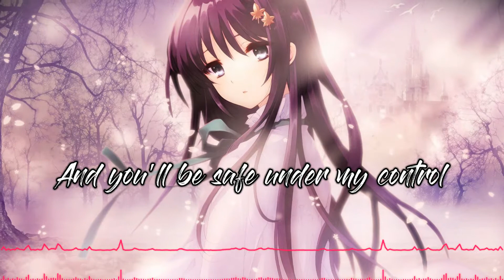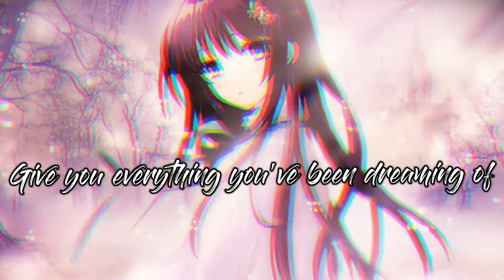Nightcore Lily Alan Walker Lyrics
Song Information:
Artist: Alan Walker ft. K-391 & Emelie Hollow